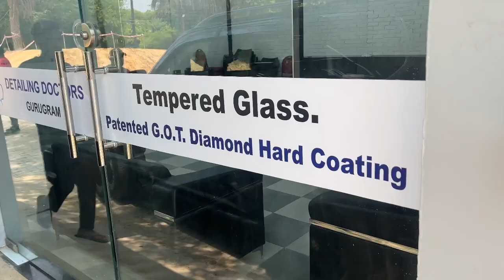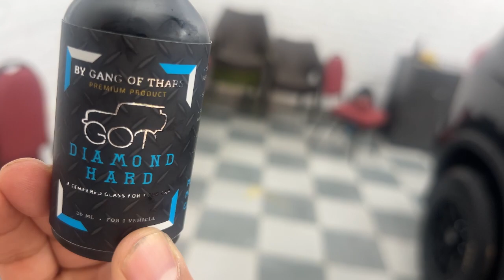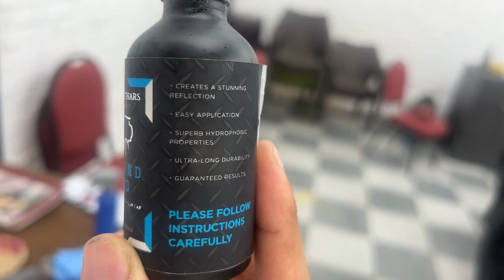Scorpion par karaya tempered glass jiske samne ppf, ceramic, graphene, sab fail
This is must coating to protect your car from
Scratch, rust , and give your car a perfect shine.
This is a product from GOT - gangs of thars .
This product knows as diamond hard coating.
Amd tempered glass for your car.

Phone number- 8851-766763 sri